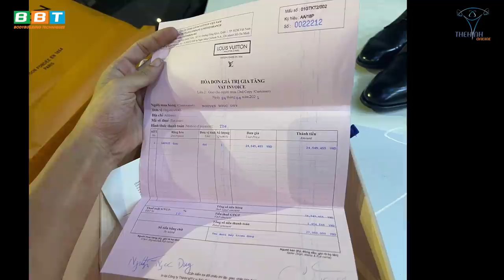Duy Nguyễn Trải Lòng Khi Mất Bùa Hộ Mệnh Đôi Giày 26tr Quyền Lực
Địa chỉ:
♦ BBT Hiệp Phú: 10 Trương Văn Thành, phường Hiệp Phú, quận 9, TP HCM
♦ BBT Hiệp Thành: 535 Lê Văn Khương, Hiệp Thành, Quận 12, TP HCM
♦ BBT Quận 7: 102 Lý Phục Man, Phường Bình Thuận, Quận 7, TP HCM